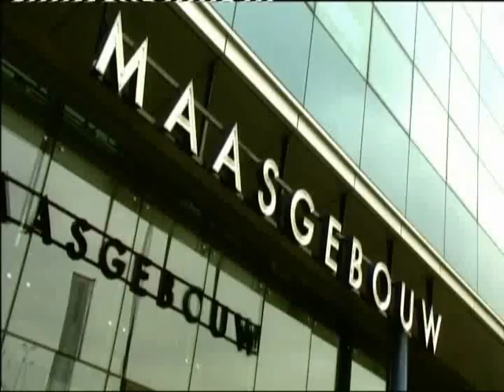Talent Touzani to Feyenoord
Soccershowdown Soufiane Touzani tricked player signs an one year contract to Feyenoord.